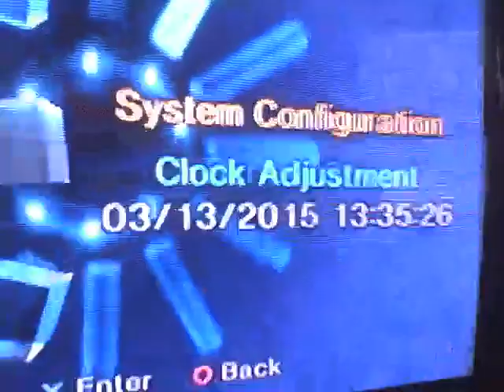playstation 2 red screen of death part 4